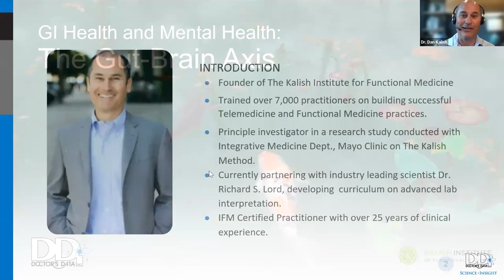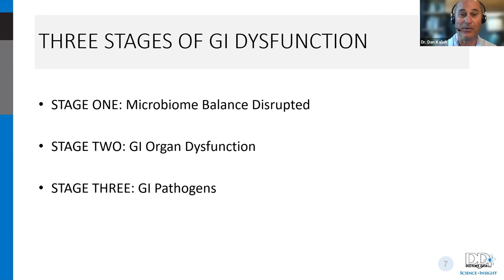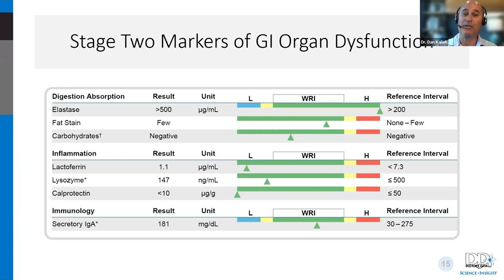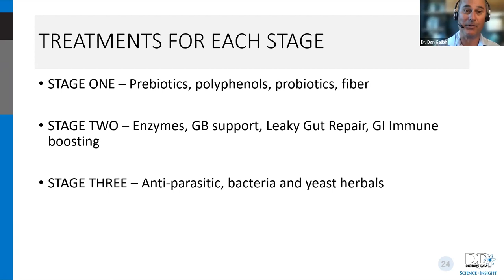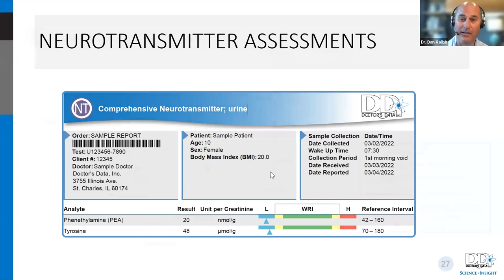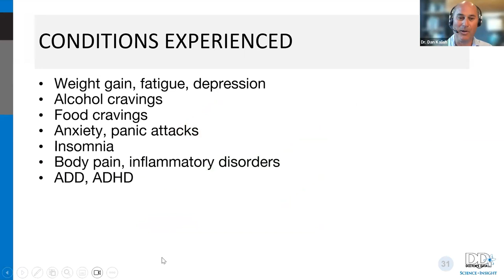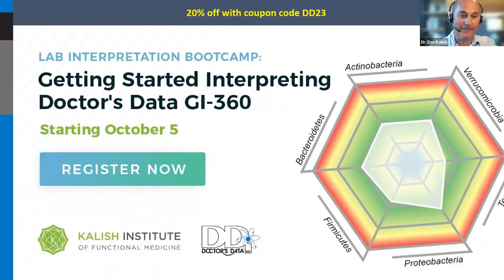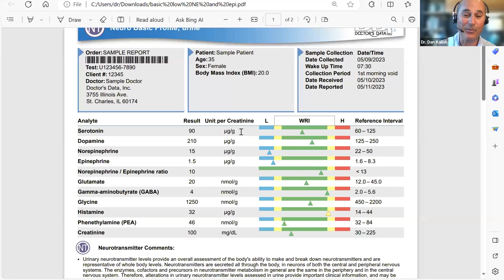Understanding The Gut Brain Axis: Lab Interpretation and Treatment Options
Join Dr. Kalish for this hands on free webinar on the Gut - Brain Axis, where we will review lab interpretation models and practice lab interpretation skills to address symptoms such as fatigue, depression, anxiety, mood issues and sleep problems as well as common digestive issues such as heartburn, diarrhea and bloating. Reviewing cases commonly seen in practice, we will look at the relationship between gut health and the brain and see how microbiome and digestive organ problems can inflame the brain, triggering depression, anxiety and many other common brain related symptoms.

Presented on 9/15/2023 by Dan Kalish, DC